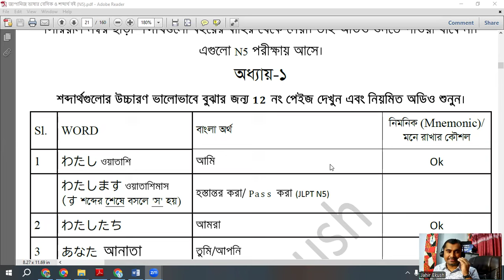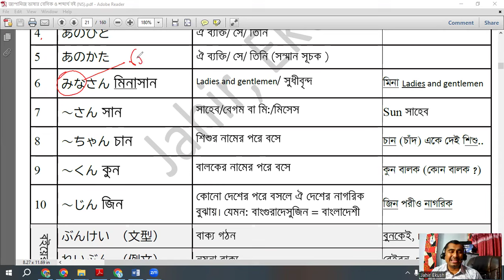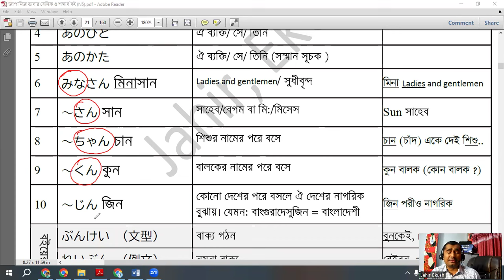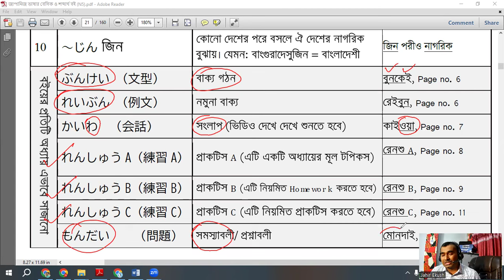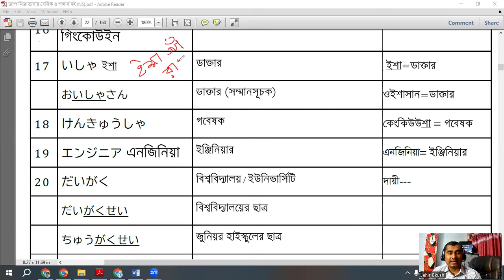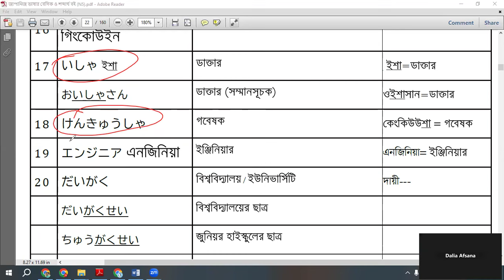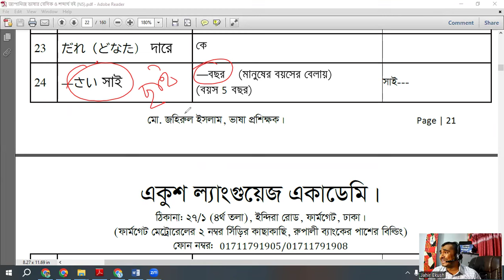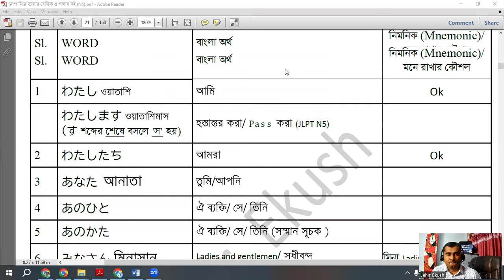অধ্যায় ১- N5 Vocabulary With Technique| টেকনিকসহ N5 শব্দভান্ডার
ভর্তির জন্য কল করুন: 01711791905/ 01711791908

যোগাযোগ করুন:
🏘️ একুশ ল্যাংগুয়েজ একাডেমি।
ঠিকানা: ২৭/১, ইন্দিরা রোড লেগুনা স্ট্যান্ড, ফার্মগেট, ঢাকা।
(রুপালী ব্যাংকের পূর্ব পাশের বিল্ডিং)                                                                                                                                                                                                                                  কল করুন: 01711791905/ 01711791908